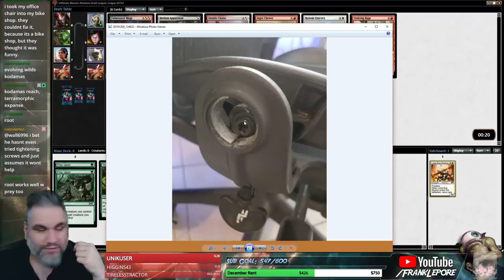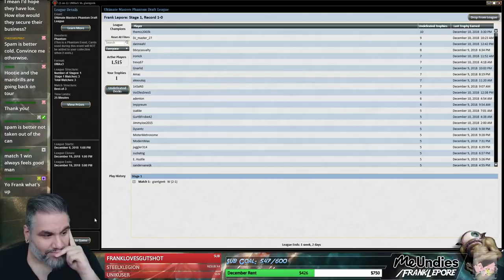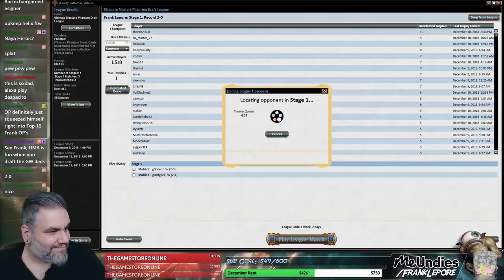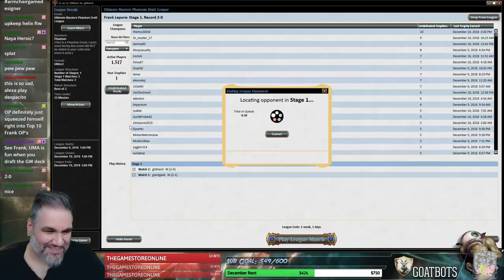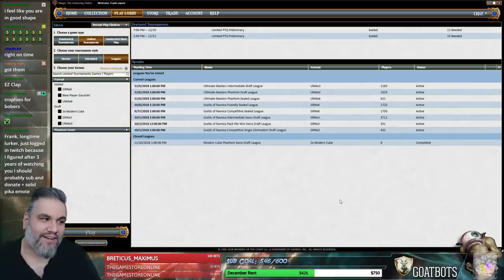(Magic Online) Ultimate Masters Draft #8 - 12/14/18